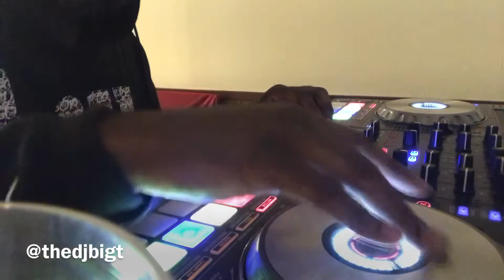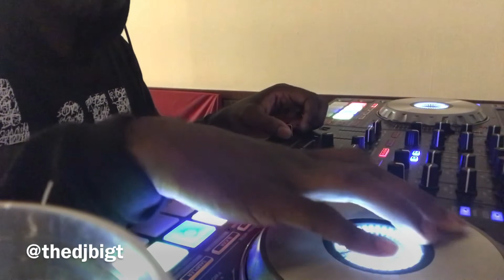Ashanti - Baby Slowed & Chopped Live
Throwback Thursday Slowed & Chopped Mix!

Request for D Babii😍 y’all make to get at me for your throwback thursday requests!

United And Screwed Djs